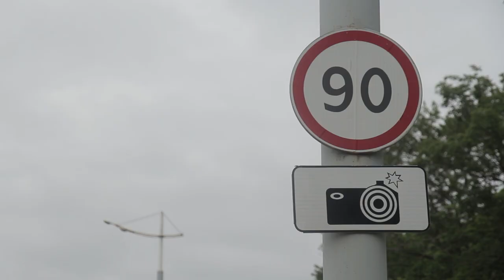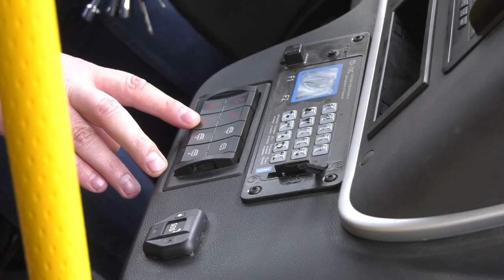На дорогах Владивостока установят дополнительные комплексы фиксации правонарушений.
В Администрации города Владивостока состоялось межведомственное совещание по вопросам соблюдения правил дорожного движения и иных норм российского законодательства.